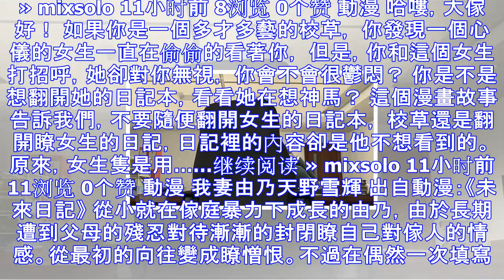盤點《熊出沒》中的五大未解之謎，這五個謎團實在太神秘瞭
《熊出沒》是這幾年非常火的一部動漫作品，《熊出沒》自2012年開播以後就受到瞭很多動漫迷們的喜愛，裡面的三大主角光頭強、熊大和熊二的搞笑表演經常讓動漫迷們笑個不停，因為《熊出沒》太火瞭，所以之後又出瞭...